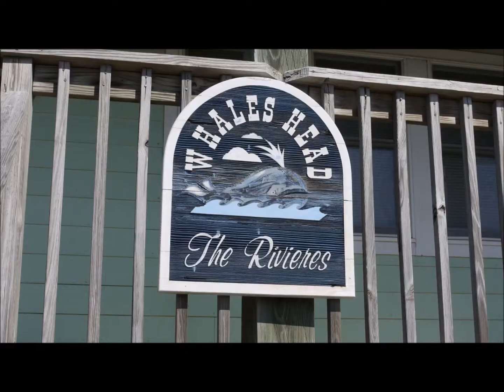SN785 "A Whale's Head Inn"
Situated on a private, expansive, over two acre oceanfront lot. Exquisitely decorated with ocean-theme art and accessories. Stainless Steel Kitchen appliances and High Efficiency Washer and Dryer are provided for your convenience. The private boardwalk and dune-top deck lead to beautiful South Nags Head beach. This spacious home (over 5,000 sq. ft.) has two beautiful, bright vaulted great rooms that afford breathtaking ocean sunrises. An additional private sunroom enjoys serene sunsets over the National Park. This fully equipped home features spacious decks with ample Adirondack chairs, Private Pool, Hot Tub and screened-in porch on the 2nd deck with ocean views. Come relax and enjoy!

GROUND LEVEL: Enter through the Covered Porch to the Game Room with TV/VCR, Stereo w/CD Player, Free Wireless Internet, Wet Bar, MW and Full Refrigerator. This room has an Oak Pool/Billiards Table and Foosball which provides entertainment options for adults and children. A Surround-Sound Home Theater with Large Screen TV/DVD/VCR has Reclining Leather Chairs and Ottomans with well stocked DVD and Video Libraries. Located off the Game Room is a Bedroom with Bunks, Full Bath with Walk In Shower and Laundry Facilities. Door off Game Room leads to Enclosed, Lighted Swimming Pool Area, BBQ, Picnic Table, Lounge Chairs, Two Storage Bins Containing Beach and Pool Toys, Enclosed Outdoor Lighted Shower with Dressing Area. Lighted Fish Cleaning Station with Sink, Pool Area leads to Lighted Boardwalk and Dune-Top Deck.

LEVEL 1: The Grand Exterior Staircase leads you to the Entrance and Foyer. Five Bedrooms and a Den are located off the richly wainscoted Hallways. A Private Den with Queen Sleeping Sofa provides a secluded Get-A-Way or serves as a Ninth Bedroom. Off the Den is a spacious Sound-Side Queen Master Bedroom with TV and Double Vanity. To the right is an additional Sound-Side Queen Master Bedroom with TV and Beautiful Sunset Views. An Oceanfront Bedroom has a Pyramid with Trundle, Oceanfront Queen Bedroom with TV and King Master Bedroom are on this level. Hallway leads to Deck Access and Hot Tub and Screened-In Porch overlooking Private Pool and Ocean. Elevator access begins on this level.

LEVEL 2: Stairs lead to Living Room with Vaulted Ceilings, Gas Fireplace, 32" TV, Office Nook with Desk, Stereo w/CD Player. Oceanfront King Master Bedroom with Double Vanity Bath has TV and Private Doorway to Exterior Deck. Sound-Side Expansive Vaulted King Master Bedroom has Jacuzzi, Double Vanity, TV/DVD and Walk In Shower. The Kitchen features a Large Refrigerator, Smooth Surface Range and is overly equipped to please the Chef in the family. A second Granite-Surfaced Wet Bar/Kitchen with extra Refrigerator and DW is available. Another Dining Area leads to a Hardwood Floored Living Room with Expansive Seaside Vistas Viewed through an Oceanfront Wall Of Glass. Primary Dining Area has a Large Table with Sound View and an Entrance to Deck. This Dining Area leads to an Arched Entrance